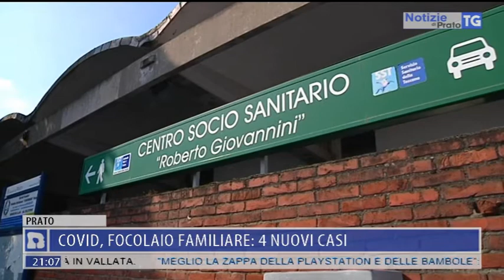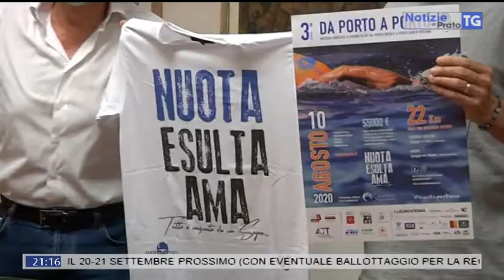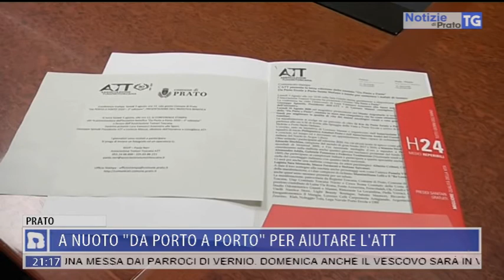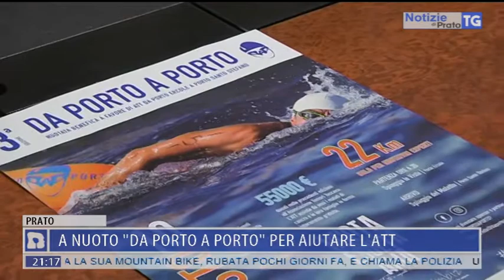2020-08-04 NOTIZIE DI PRATO TG ORE 20.50